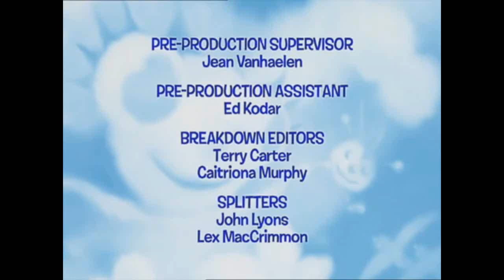Treehouse TV/Callaway Arts And Entertainment/Absolute Digital Pictures/Nelvana Logos of Doom...